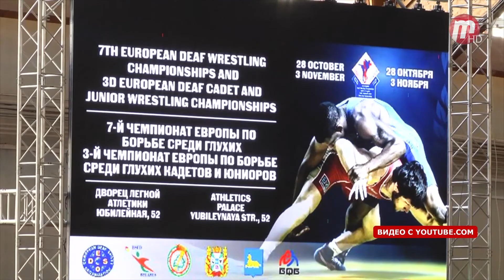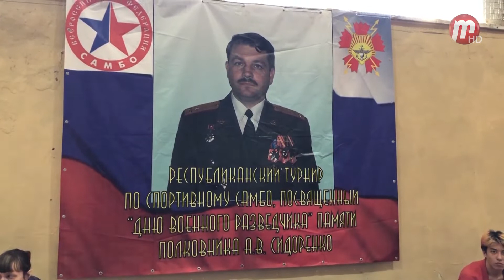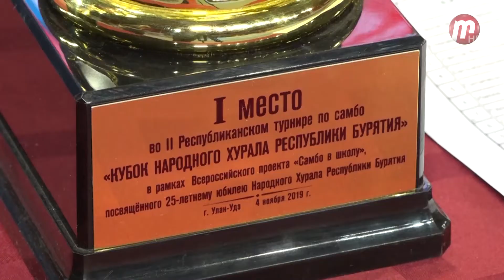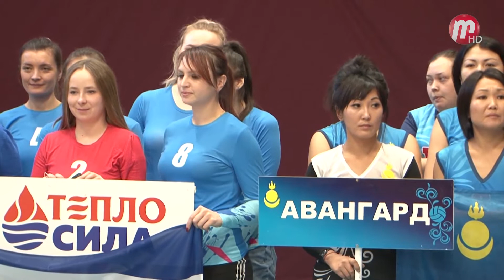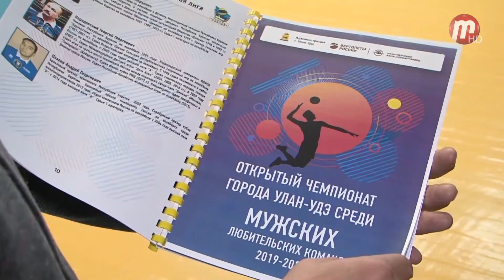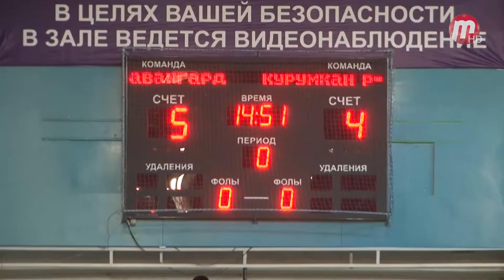Радар спорт 07.11.2019